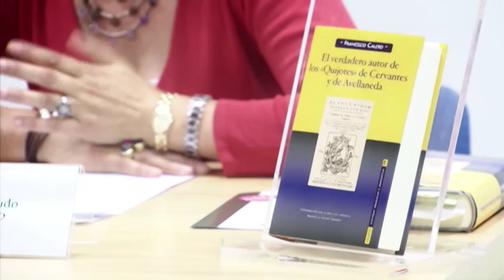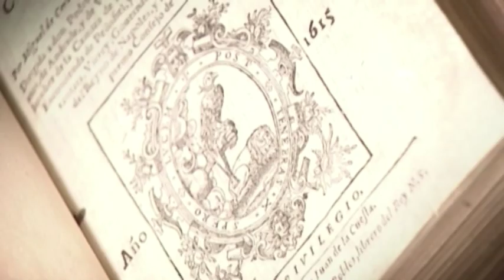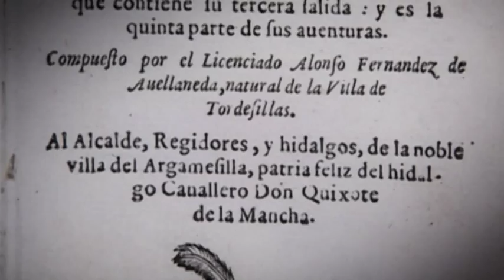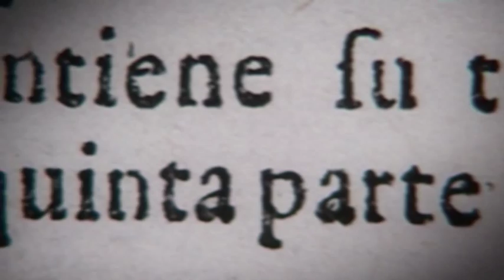El verdadero autor de los “Quijotes” de Cervantes y(...)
El presente estudio tiene una doble finalidad. La primera consiste en demostrar que la obra suprema de la literatura universal, llena de sabiduría y de erudición clásicas, no pudo ser escrita por el "ingenio lego" Miguel de Cervantes Saavedra, tanto por la escasez de sus estudios como por la ajetreada vida que llevó, muy alejada de las características favorecedoras de la creación literaria. La segunda finalidad consiste en la demostración de la autoría de Juan Luis Vives, nuestro primer y más universal humanista, mediante la metodología comparativa de los textos quijotescos con las obras latinas del valenciano.

Participan:
 Herminia Calero Egido directora Editorial UNED
 Javier Vergara Ciordia director de Grupo de Investigación de Estudios Medievales y Renacentistas(GEMYR) y catedrático de Historia de la Educación, UNED
 Francisco Calero Calero autor del libro; catedrático emérito Filología Latina UNED